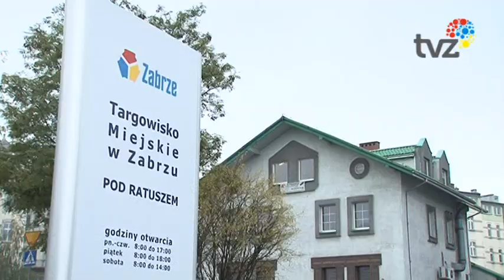Targowisko oficjalnie otwarte